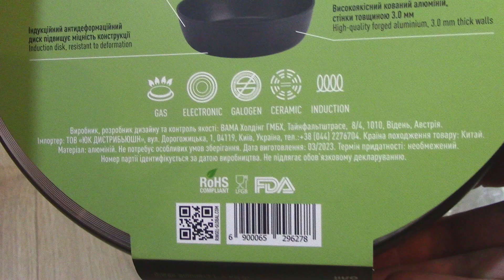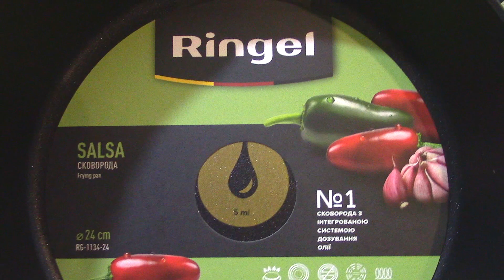Frying pan Ringel Salsa 24 cm Сковорода Ringel Salsa глибока 24 см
The Salsa pan series from Ringel is not only a utensil for heating a wide variety of food, but because of the high side it is a great option for preparing sauce and dishes with sauce.
Made from high-quality forged aluminum, these pans are durable cookware that heats up quickly and evenly. The bottom of the pans of this series has an additional thickness of up to 4 mm, compared to the walls (2.6 mm). This series uses a 3-layer non-stick coating, which allows you to use less oil in cooking.
Frying pans of this series do not have lids, but you will easily find a lid for the standard sizes of 20, 24, 26 and 28 cm.
Uniform distribution of heat over the surface.
Sides from 6 cm high will allow you not only to prepare large dishes, but also during cooking you will be able to easily mix the ingredients. High walls prevent oil from splashing.
German quality non-stick coating
The 3-layer non-stick coating used in this series does not contain PFOA (perfluorooctanoic acid) and is safe for health.
Ergonomic handle.
Ease of use of this frying pan is achieved thanks to the ergonomic Bakelite handle. Additional soft-touch coating, in addition to tactile pleasure, protects hands from burns and prevents them from slipping even from wet palms.
Versatility and practicality for everyday use
A special steel induction disc in the bottom part of the pan makes it possible to use it on all types of plates, including induction, infrared and glass-ceramic ones.
The high sides of the classic shape and reliable non-stick coating of this frying pan maximize its scope of application: it is frying and stewing all kinds of meat products and vegetables, as well as heating food using a minimum amount of oil, which promotes healthy eating.
Bottom diameter: 21 cm
Product height: 6.5 cm
Product length: 44.5 cm
Серія сковорідок Salsa від Ringel це не тільки посуд для розігрівання найрізноманітнішої їжі, але через високий борт це чудовий варіант для приготування соусу та страв із соусом.
Виготовлені з високоякісного кованого алюмінію, ці сковороди є міцним посудом зі швидким і рівномірним нагріванням. Дно сковорідок цієї серії має додаткове потовщення до 4 мм, порівнюючи зі стінками (2,6 мм). В цій серії використовується 3-шарове антипригарне покриття, що дає змогу використовувати менше олії у приготуванні.
Сковороди цієї серії без кришок, але ви без зусиль підберете кришку під стандартні розміри 20, 24, 26 і 28 см.
Рівномірний розподіл тепла по поверхні.
Борти заввишки від 6 см дадуть вам не тільки готувати великі розміри страв, але і під час готування ви зможете легко перемішувати інгредієнти. Високі стінки запобігають розбризкуванню олії.
Німецька якість антипригарного покриття
В цій серії використане 3-шарове антипригарне покриття не містить PFOA (перфтороктанової кислоти) і є безпечним для здоров'я.
Ергономічна ручка
Зручність використання цієї сковороди досягається завдяки й ергономічній ручці з бакеліту. Додаткове покриття soft-touch, крім тактильного задоволення, захищає руки від опіків і дає не вислизати навіть із вологих долонь.
Універсальність і практичність на щодень
Спеціальний сталевий індукційний диск у донній частині сковороди дає можливість її використання на всіх різновидах плит, включно з індукційними, інфрачервоними та склокерамічними.
Високі борти класичної форми та надійне антипригарне покриття цієї сковороди максимально розширюють сфери її застосування: це смаження та тушкування всіляких м'ясних продуктів і овочів, а також розігрівання їжі з використанням мінімальної кількості олії, що сприяє здоровому харчуванню.
Діаметр дна: 21 см
Висота виробу: 6.5 см
Довжина виробу: 44.5 см